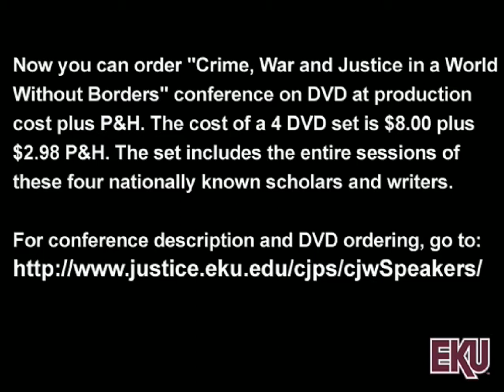Dr. Cynthia Enloe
Cynthia Enloe received a Ph.D. from the University of California/Berkeley, and has served as chair of Clark Universitys Government Department and Director of Womens Studies. Dr. Enloe is currently a Research Professor in the International Development, Community and Environment Department and teaches the intensive seven-week seminar: Gender, Militarization and Development. She has been awarded Clarks Outstanding Teacher of the Year three times and has been named the University Senior Faculty Fellow for Excellence in Teaching and Scholarship.